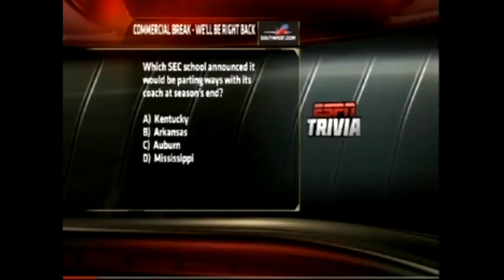2012 NCAA FCS 1st Round Playoffs Coastal Carolina Chanticleers vs Bethune Cookman Wildcats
November 24, 2012 First Round of the Football Championship Subdivision Playoffs. Coastal Carolina Chanticleers vs Bethune Cookman Wildcats.